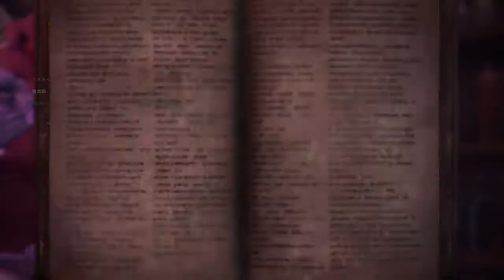MHW: Iceborne [Day 16 Full Bloom Fest] - Blackveil-Vaal-Hazak (RE) & Zinogre / Daily Bounties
Finishing the daily bounties offline as there isn't that much to do.